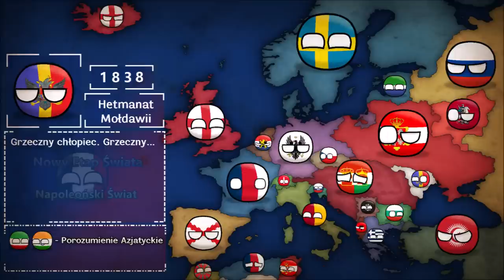IMPERIUM NA TRUPIE UPADŁEGO | Nowy Etap Świata: Napoleoński Świat I | ODCINEK 8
║©️ OPIS SERII ©️║
Jest to alternatywna historia, gdzie Napoleonowi oraz jego sojusznikom udało się wygrać kilka pierwszych wojen, które w rzeczywistości przegrały, np. Wyprawa na Moskwę. Przez niecałe 20 lat Napoleon na świecie wywołał ogromnie dużo wojen. Jego ostatnią wojną była Wielka Wojna Napoleońska, co zaważyła całym światem. Napoleon I umarł, czy jego potomkowi, jak i jego sojusznikom uda się utrzymać Świat pod Francuskim Panowaniem? Tego się właśnie dowiecie podczas oglądania: "NOWY ETAP ŚWIATA: NAPOLEOŃSKI ŚWIAT I"!

║🎶 UŻYTE UTWORY 🎶║
↓ Uwaga! Utwory NIE SĄ MOJE, autor oraz tytuł podany poniżej: ↓

✔ Długość Filmu: 09:27
✔ Liczba Klatek: 151
✔ Film stworzony w dniach: 02.10 | 03.10 | 04.10 | 16.10